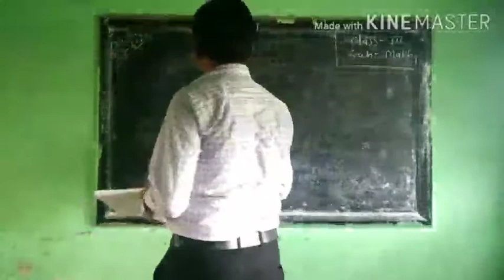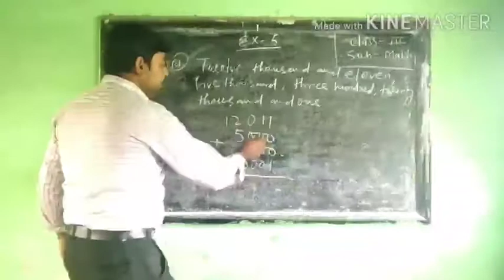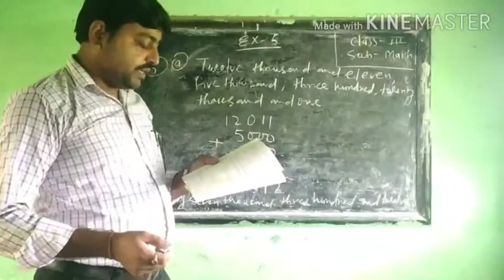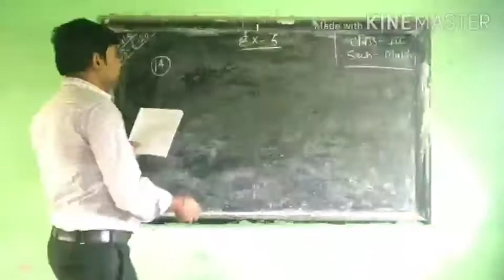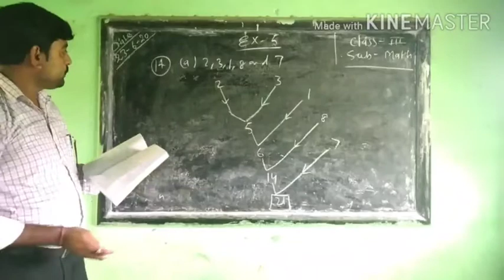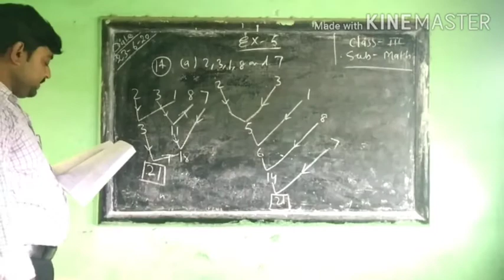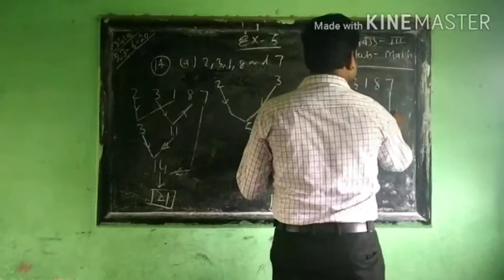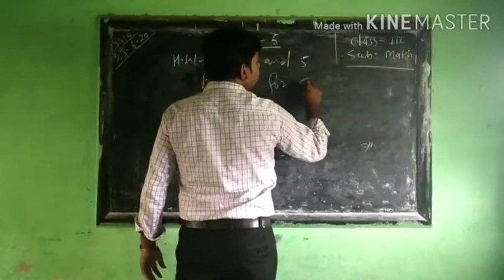Class 3 Maths (16)